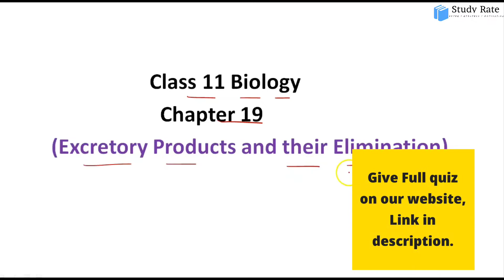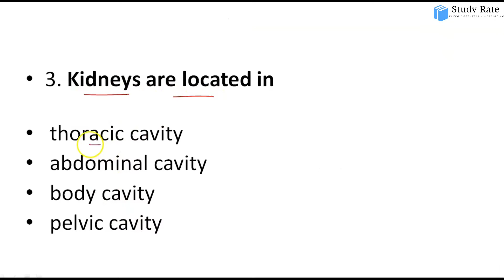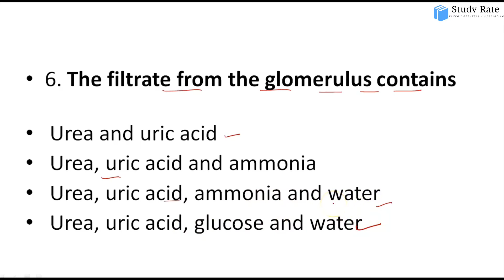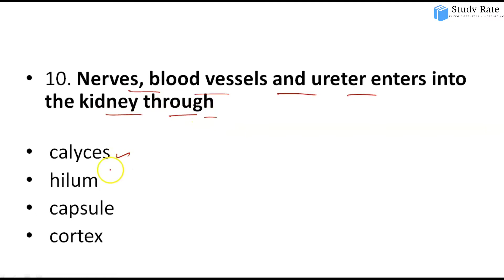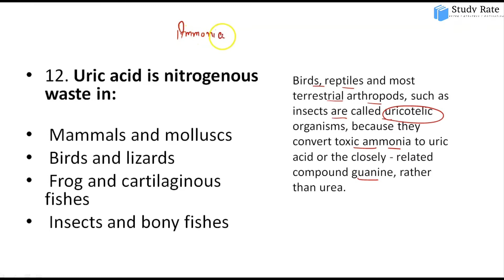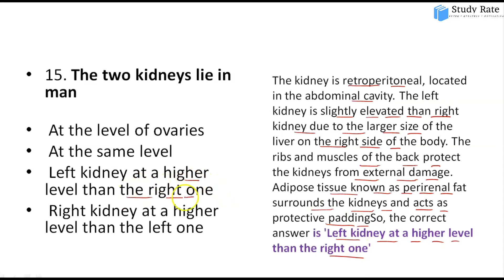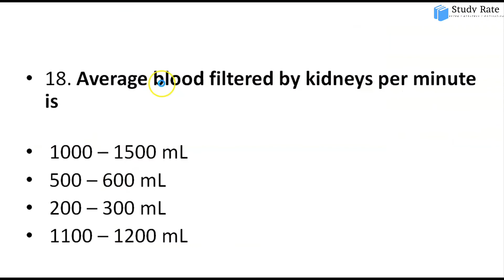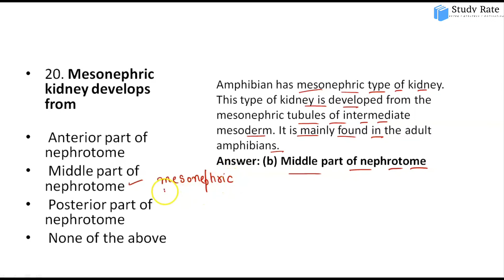Class 11 Biology Chapter 19 Excretory Products and Their Elimination MCQ Questions for NEET/CBSE MCQ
In this video, Biology Expert will teach you the Top 20 Questions of Class 11 Biology Chapter 19 Excretory Products and Their Elimination
 for NEET/CBSE.

Excretory Products and Their Elimination || CBSE Class 11 Biology || Chapter 19| Practice MCQS Excretory Products and Their Elimination
 MCQs | CLASS XI MCQS FOR NEET CHAPTER 19 Excretory Products and Their Elimination |  BExcretory Products and Their Elimination
20 Most Important Questions for NEET/AIIMS 2022 | CLASS 11 ||